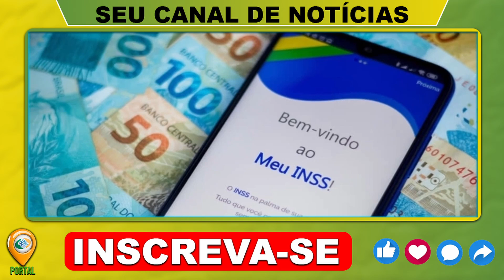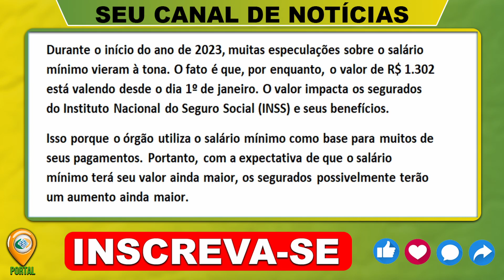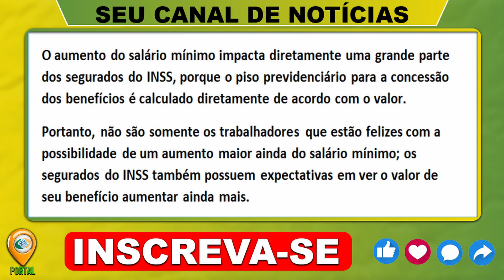NOVO AUMENTO: Lula ANUNCIA HOJE o novo AUMENTO DE SALÁRIO dos Aposentados, VEJA OS VALORES OFICIAIS!